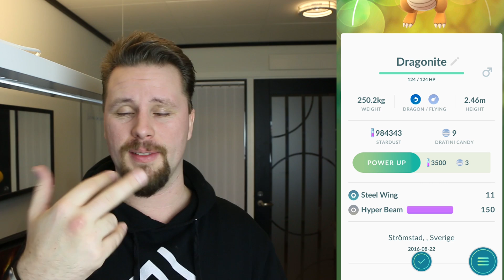DRAGONITE, GYARADOS & FLAAFFY EVOLVE | POKEMON GO - GEN 2 på Svenska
DRAGONITE, GYARADOS & FLAAFFY EVOLVE | POKEMON GO - GEN 2